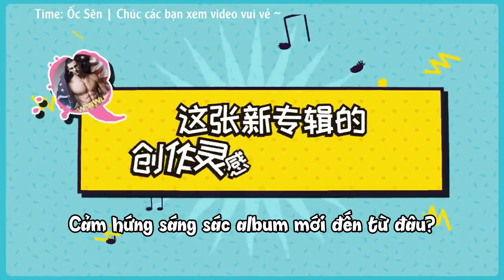[Vietsub] Phỏng vấn Hùng Tử Kỳ của HeyWarWars | ALBUM X-Lab - "Toàn Tích Hùng Tử Kỳ"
| Trans: P.Thảo        Edit+Encode: Đậu           Time: Ốc Sên |
Phụ đề Việt ngữ được thược hiện bởi @Hungtukyvnfc (Hùng Tử Kỳ - 熊梓淇 SpeXial Dylan VNFC)